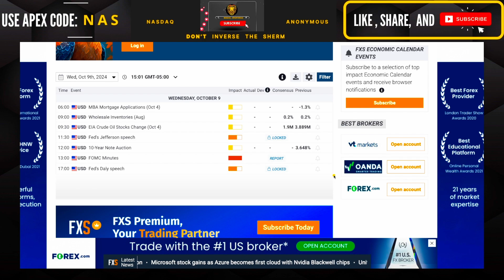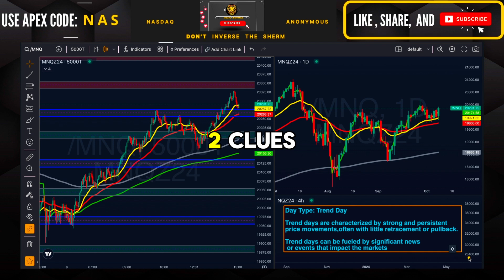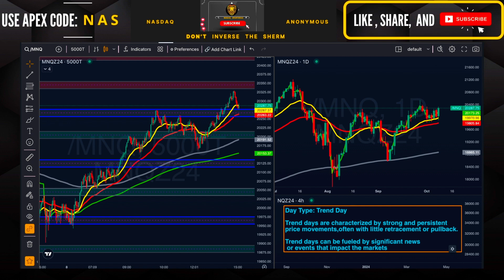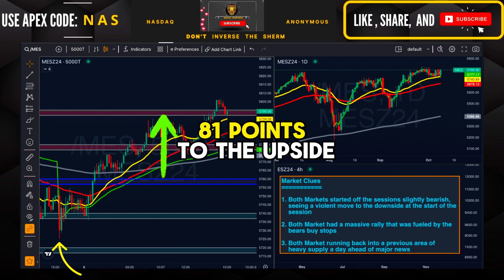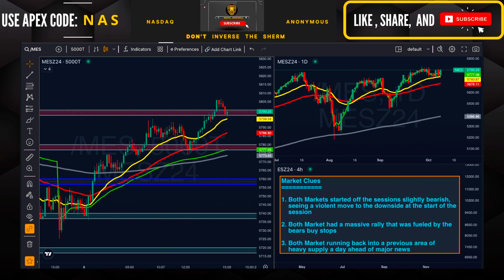Stop Losing Money: Lets Build a Fail proof Trade Plan For the Nasdaq and E-mini S&P 500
Looking to elevate your futures trading game? In this video, we dive deep into Nasdaq and E-mini S&P 500 trading strategies that can help you unlock profit potential. Whether you're a seasoned trader or just getting started, our live day trading sessions will provide the insights and tools you need to succeed in today’s markets.

**Join us LIVE** as we analyze the latest market trends, break down key levels, and execute trade setups in real-time. Plus, don’t miss out on exclusive **trading tips and strategies** to help you stay ahead of the game.

Here are some popular hashtags that are frequently used by people looking for trading videos focused on the Nasdaq and E-mini S&P 500: